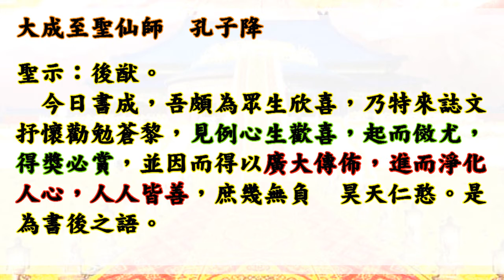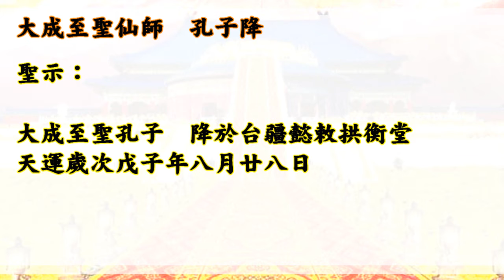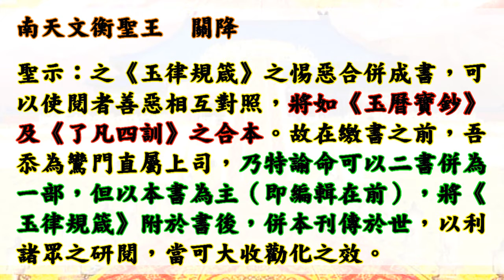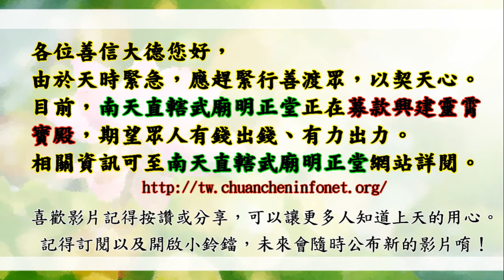國語有聲善書【賞善金篇】五斗星君著 第卅六、護法壇場傳續聖業之賞例&跋&後語篇&諭示 (這樣幫助別人，福報超級大？當法官者一定要看此篇！至聖先師、無量壽佛、文衡聖王！)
賞善金篇
主著仙佛：五斗星君

🙏替過世的人或動物或神明超拔到靈修院：一位六千元。

👍往生彌勒淨土是成佛的保證！有些重點跟大家澄清：
1.可以帶業障往生 (比阿彌陀佛淨土更容易往生)
2.可以在淨土修到等覺、妙覺菩薩果！
3.再隨　慈尊下閻浮提，龍華三會共成無上正
覺之佛果！

👍如何往生彌勒淨土？ 小編整理最有效之法：
1. 親自至懿敕拱衡堂申請註籍往生彌勒淨土 (免費)，因為表文要呈給上天，需要親自到！然後開始早晚念誦彌勒尊佛的佛號與行六事(原因是要增加您的福 資糧，也就是提升果位)，行六事後面會解說！
2. 如果您是一貫天道的道親，更容易求生彌勒淨土，因為彌勒佛是祖師爺，但是記得做完任何功德完一定要迴向往生彌勒淨土唷！非常重要，如果忘記迴向，往生會失去動力！不用擔心念迴向文會導致無法消業障，因為迴向文包含消除業障！很殊勝！

仙佛開示助印善書好處：
四、夜夢吉祥。

1. 最先條件要能活
2. 數量要多
3. 不能破壞當地的生態環境
4. 必須是食物鏈最底層的食物供應者